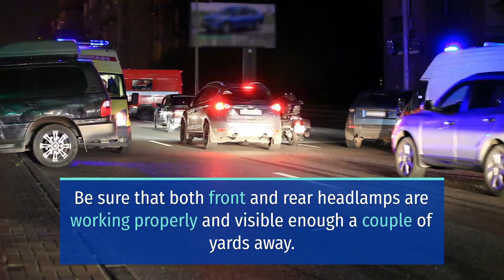NORTH BALBOA ROAD 2-VEHICLE CRASH INJURES 6 PEOPLE [LOS ANGELES, CA]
Los Angeles, CA (September 20, 2022) On Monday afternoon, a 2-vehicle crash on North Balboa Road injured 6 people.

Authorities say that the collision involved a pickup truck and a van colliding in Lake Balboa around 4:24 p.m.

Reports say that firefighters extricated one person from the wreck. At the moment, officials have not provided information regarding the patients status.

Moreover, authorities are investigating the incident and have not released additional information at this time.

Inspect your vehicle’s headlights and turn signals. Be sure that both front and rear headlamps are working properly and visible enough a couple of yards away.

Also, take a reading of your tire pressure and make sure you maintain the recommended maximum. While at it, take a peek under your vehicle and ensure there are no loose objects or leaks.

Most importantly, stay focused while on the road. Remove all distractions that could cause accidents like the North Balboa Road 2-vehicle crash, such as mobile phone use, unstrapped toddlers, etc.